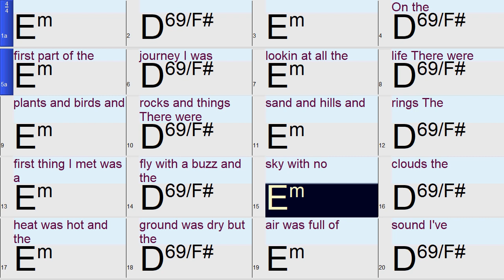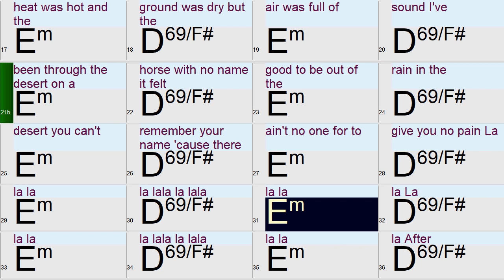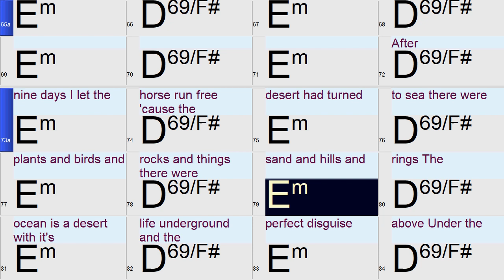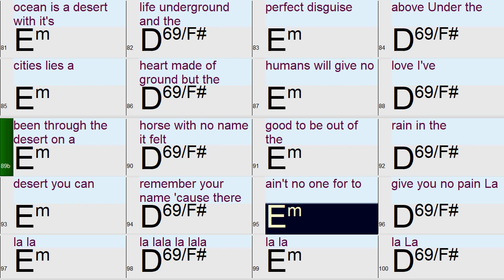Horse with no name: A fun and easy Band-in-a-Box play along backing track with chords and lyrics